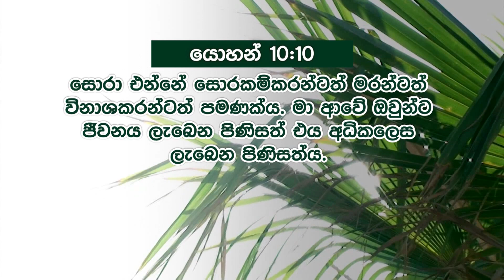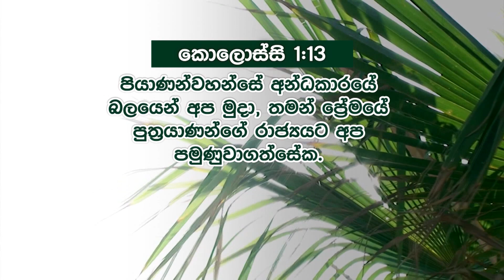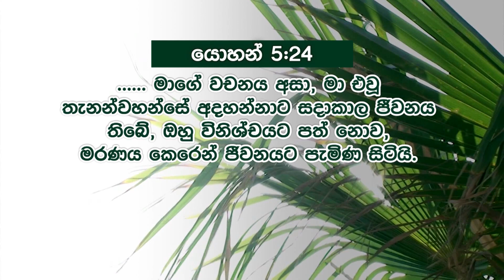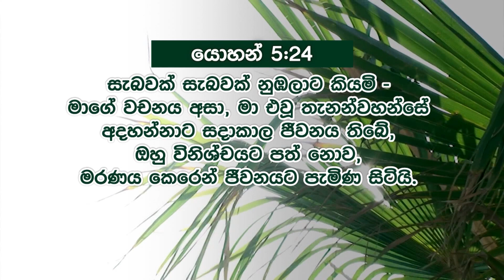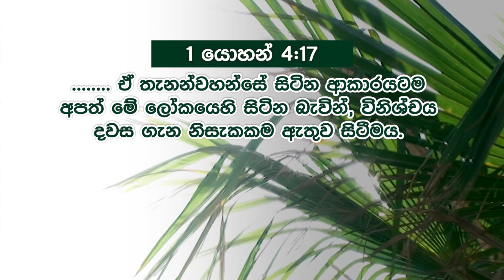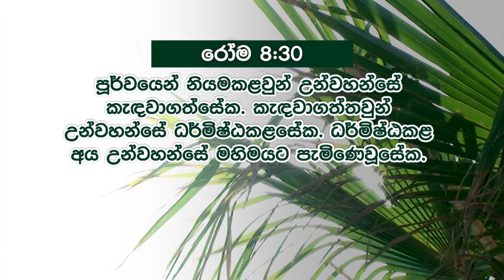PART 1 - Spiritual Revival at Elpitiya | Manu Mahtani | Sinhala Christian sermon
Spiritual Revival at Elpitiya  | Athmika Pibideema | Sinhala Christian sermon | Sinhala deshana | Sinhala Kithunu deshana | Manu Mahtani | Believers Fellowship Sinhala

දෙවියන්වහන්සේගේ ප්‍රේමය තුළ ඇදහිල්ල තබන්න  (1 කොටස) | මනූ මැතානි
ඇල්පිටිය ආත්මික පිබිදීමේ රැස්වීම

⛪ ඉරුදින දේව මෙහෙයට එක්වන්න!
සිංහල - උදෑසන 8ට
ඉංග්‍රීසි - උදෑසන 11ට

📍 ලිපිනය:
ඇදහිලිවන්තයන්ගේ සහභාගිකම
2වැනි මහළ, 28, ගාලු පාර, දෙහිවල දකුණ. ශ්‍රී ලංකා.

👦👧 ඇදහිලිවන්තයන්ගේ සහභාගිකමේ ළමුන්! දරුවන්ට ස්වාමීන්වහන්සේ තුළ වර්ධනය වන්නටත් හොඳ මිත්‍රත්වයන් ඇති කර ගැනීමටත් විනෝදජනක ස්ථානයකි! ඉරුදින උදේ 8ට අප හා එක්වන්න.

📞 යාච්ඤා සඳහා අමතන්න: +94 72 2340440 / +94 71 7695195

පොත්පත් CD/DVD/MP3 මිලදී ගැනීම සඳහා ඇදහිලිවන්තයන්ගේ සහභාගිකම පොත්හලට පිවිසෙන්න නැතහොත්. තැපෑලෙන් පොත් ඇණවුම් කිරීමට අමතන්න.

ලිපිනය:
ඇදහිලිවන්තයන්ගේ සහභාගිකම
2වැනි මහළ, 28, ගාලු පාර, දෙහිවල දකුණ. ශ්‍රී ලංකා.